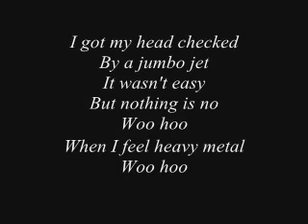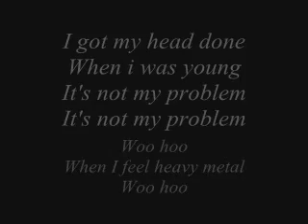blur song 2